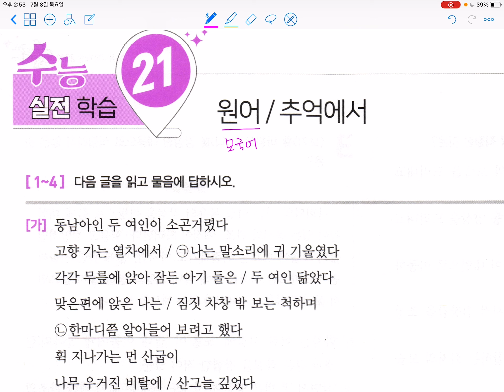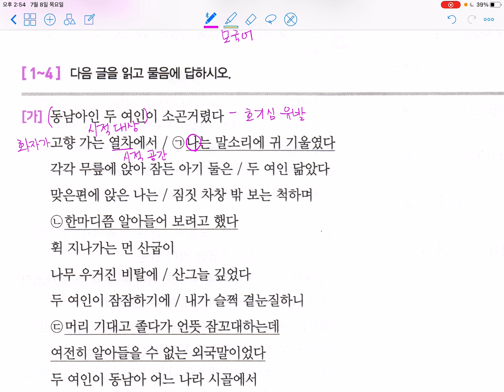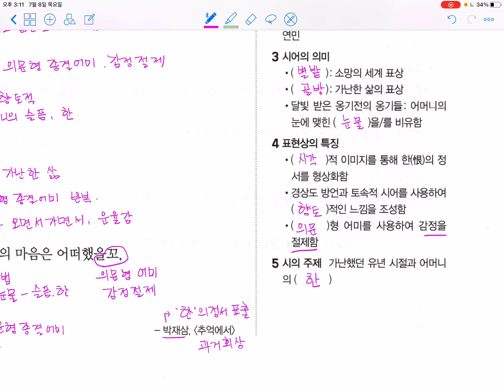원어 / 추억에서